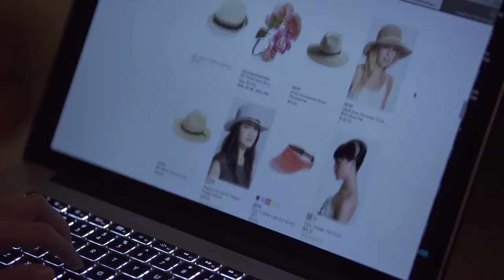Priceless: Finding Your Value in God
Where do we find our value? In most circles, our sense of value is derived from a person’s heritage, background, wealth, looks, or position. So many of us chase after these things, hoping they will give s value, but even if we gain them, we still feel empty. God has a whole different standard for determining our value. He loves us. Because God loves us immeasurably, we are priceless in His eyes. Even though we sin and fail, God has done everything to bring us back to Himself and restore our value.

Part of the WINTER 2015-16 Study.